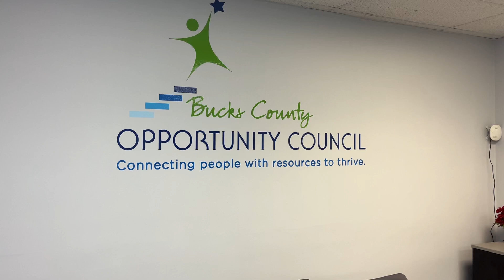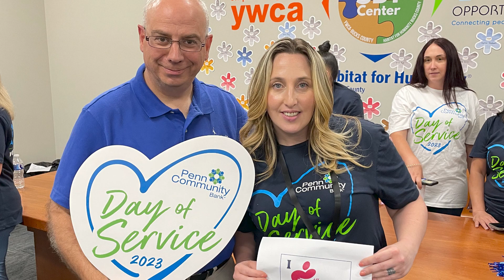What Makes Communities Thrive? - Bucks County Opportunity Council